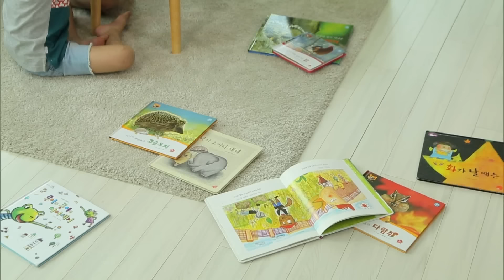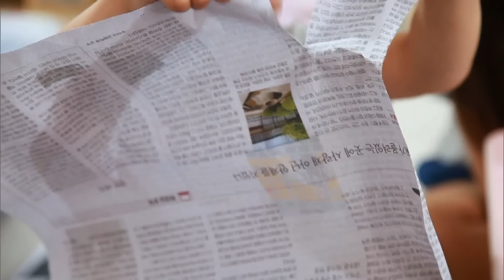🤹🏻장난감을 가지고 놀고!｜정리 시작했다 정리 끝났다🧸｜봉구야 말해줘2💙｜민준｜봉구｜바바｜2편 모아보기｜[EBS놀이터]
00:00✔️정리 시작했다 정리 끝났다
10:58✔️장난감을 먼저 잡아라!

천방지축 개구쟁이 민준이와 비밀친구 봉구, 바바가 들려주는 유쾌한 리얼 성장기! 즐겁고 행복한 일도 많지만 화나고 속상할 때도 있어...
하지만 내 친구 봉구, 바바와 함께라면 괜찮아! 봉구랑 바바는 항상 내 편이니까~